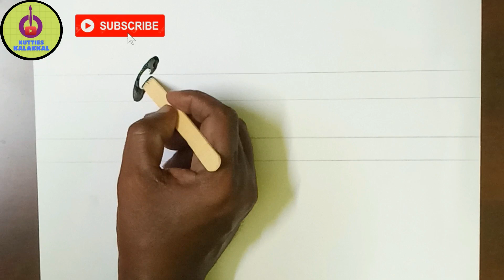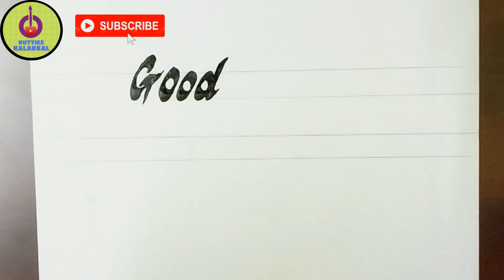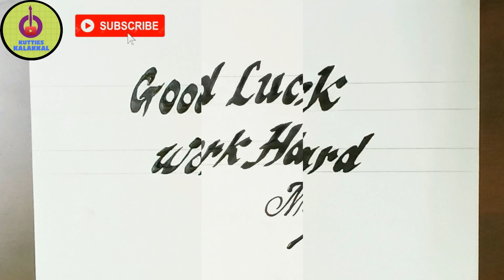CALLIGRAPHY PEN FROM ICE CREAM STICK 9 || How to make calligraphy pen from ice cream stick